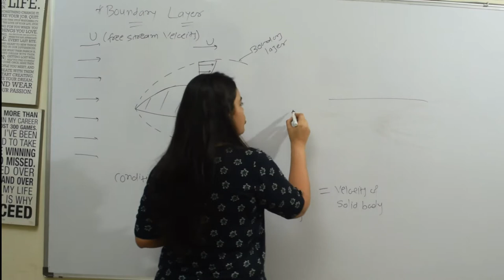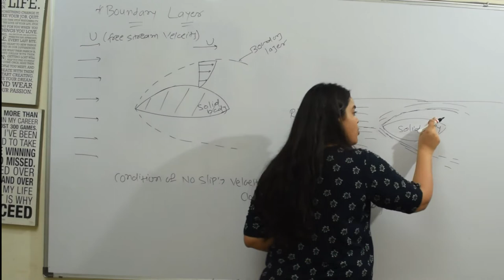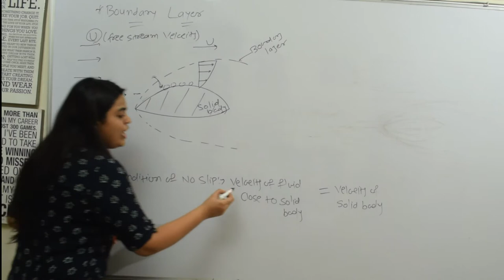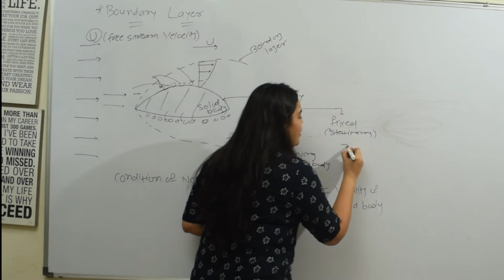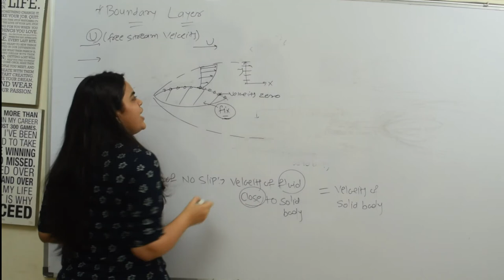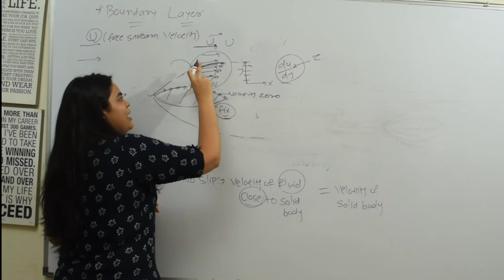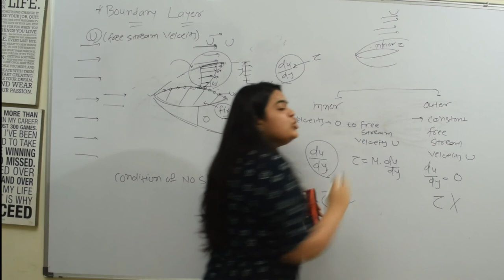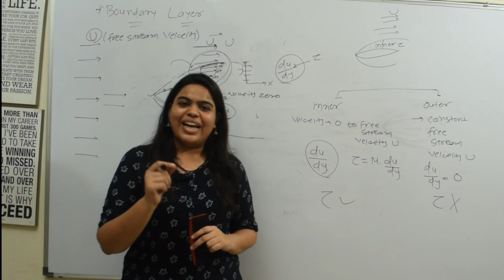Concept of Boundary Layer in Detail | Fluid mechanics | Hydraulics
Concept of Boundary Layer in Detail will help you to better understand what is Boundary Layer...how it generates...if this concept is clear you have better understanding of whole Boundary Layer chapter.